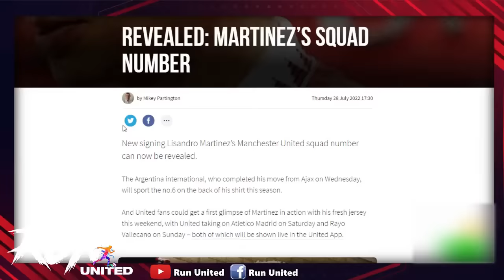เบอร์เทพ! ผีแดงยืนยันเบอร์เสื้อสองแข้งใหม่/เฟร้งกี้แจ้งบอร์ดผีเลิกตื้อเถอะ/เมนเดสเร่งหาทางออกให้โด้